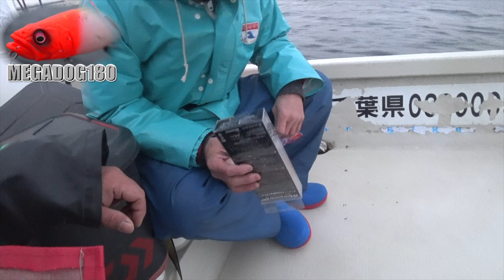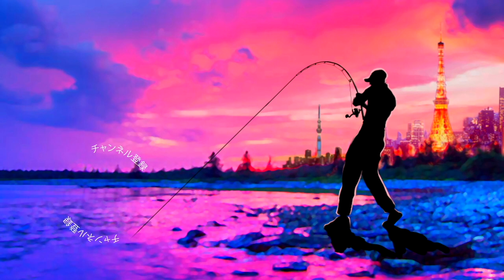【メガバス 】足元で水面爆発！「メガドッグ １８０/MEGADOG 180」驚異の実釣能力をインプレ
メガバス 足元で水面爆発！「メガドッグ １８０/MEGADOG 180」驚異の実釣能力をインプレって事でシーバスのコノシロパターンにめちゃくちゃ効きそうなメガドッグ 180の実釣インプレ＆レビューです！巨大なコノシロを偏食する巨大なランカーシーバス を狙う為に色々なビッグベイト、ジャイアントベイトが有りますがトップウォーターを使用した水面での釣りは迫力満点！オリジナルの220は長い間この時期の特効餌として活躍してくれましたが、シーズン初期やイマイチ餌のサイズが小さい時に効きそうなダウンサイズモデルは非常に待ち望んでおりました
2021年シーズンは若干、超巨大ルアーより食わせのサイズ感のルアーが効いている感じもありますのでメガドッグ 180の大活躍に期待です。

55アップしか釣れない！デプス「コードネームバス」に巨大バスが襲い掛かる衝撃映像